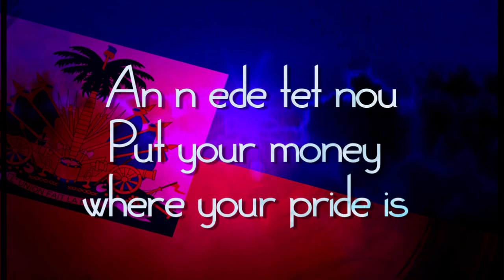Gepsie Philanthropy final